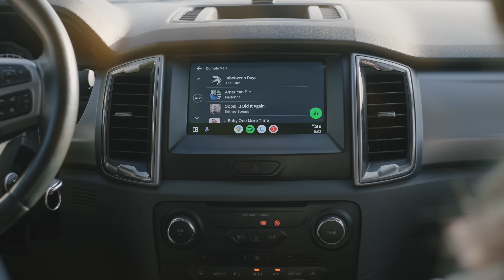𝗔𝘀𝗽𝗶𝗿𝗮𝗱𝗼𝗿𝗮 𝗥𝗼𝗯𝗼𝘁 𝗠𝗶𝗱𝗲𝗮 𝗠𝟳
…¡𝗡𝘂𝗲𝘃𝗮𝘀 𝗮𝘀𝗽𝗶𝗿𝗮𝗱𝗼𝗿𝗮𝘀 𝗿𝗼𝗯𝗼𝘁 𝗠𝗶𝗱𝗲𝗮 𝗠𝟳!

Su innovadora tecnología de navegación por laser traza de forma inteligente la mejor ruta para la limpieza, escaneando el entorno en 360° para crear un mapa.  A través de la app SmartHome podés iniciar la limpieza, seleccionar las zonas o habitaciones que querés limpiar y las que preferís excluir ¡estes dentro o fuera de tu casa! 😍
Además, incluye controles de voz compatibles con Alexa y con Google Home.
¡Disfrutá tus pisos impecables! 💎💪

𝗦𝗶 𝗾𝘂𝗲𝗿é𝘀 𝘁𝗲𝗻𝗲𝗿 𝗲𝗻 𝘁𝘂 𝗰𝗮𝘀𝗮 𝗲𝘀𝘁𝗼𝘀 𝗽𝗿𝗼𝗱𝘂𝗰𝘁𝗼𝘀 𝗾𝘂𝗲 𝘁𝗲 𝗮𝘆𝘂𝗱𝗮𝗿á𝗻 𝗲𝗻 𝘁𝘂 𝗱í𝗮 𝗮 𝗱í𝗮, 𝘃𝗶𝘀𝗶𝘁á 𝗻𝘂𝗲𝘀𝘁𝗿𝗮 𝘄𝗲𝗯 𝘄𝘄𝘄.𝗺𝗶𝗱𝗲𝗮.𝗰𝗼𝗺.𝗮𝗿 𝘆 ¡𝗱𝗲𝗷𝗮𝘁𝗲 𝘀𝗼𝗿𝗽𝗿𝗲𝗻𝗱𝗲𝗿 𝗽𝗼𝗿 𝗠𝗶𝗱𝗲𝗮!